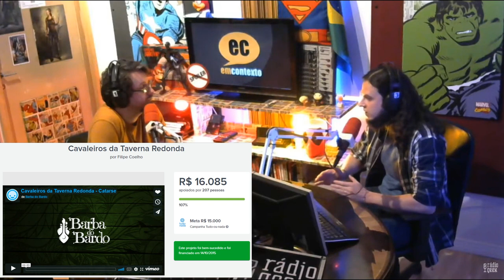FINANCIAMENTO COLETIVO PARA QUADRINHOS, com Rodrigo de Freitas— Em Contexto #65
Rodrigo de Freitas publicou seus quadrinhos por financiamento coletivo e revelou ao apresentador Edson Rossatto no programa Em Contexto dicas importantes para quem quer imprimir seus quadrinhos por esse método.